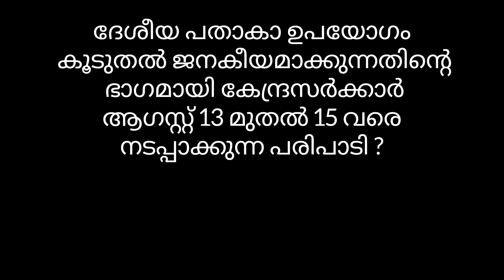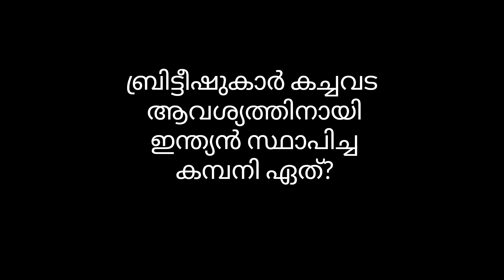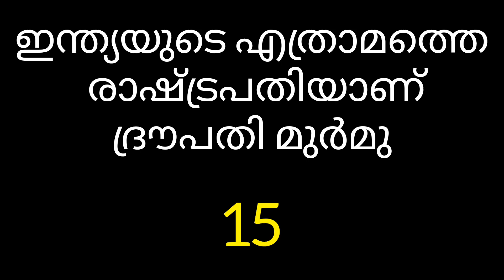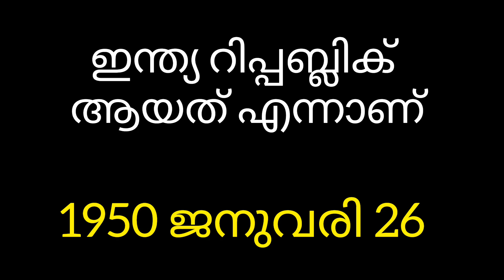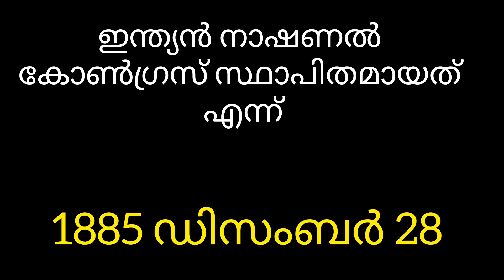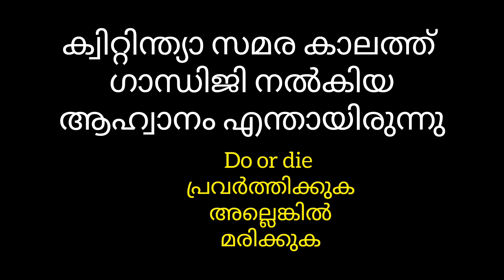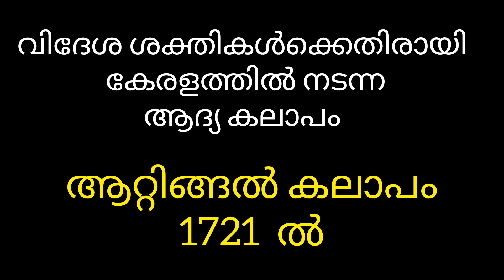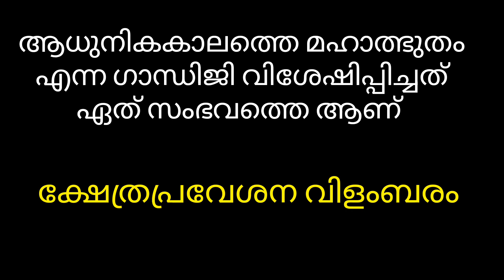സ്വാതന്ത്ര്യ ദിന ക്വിസ് 2022 Independence Day quiz in Malayalam